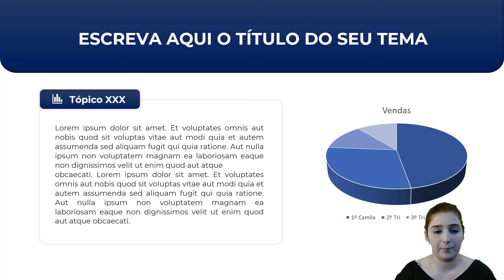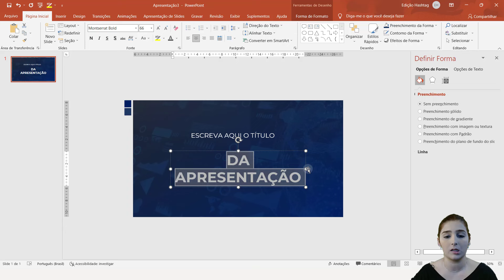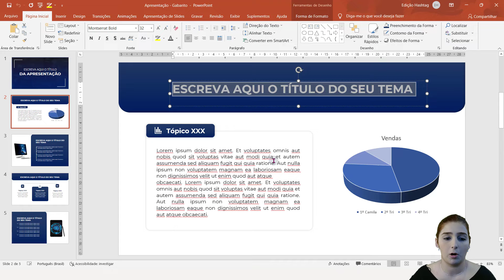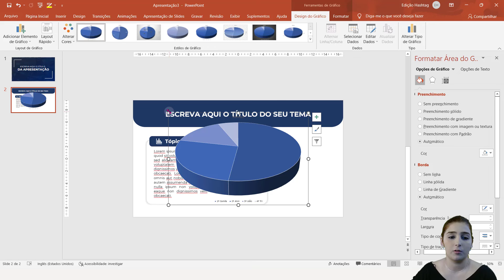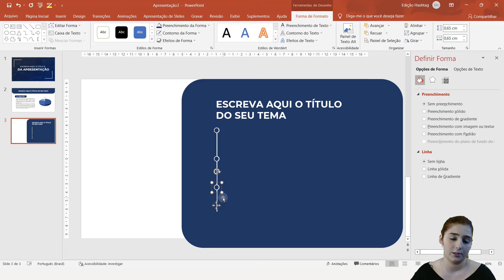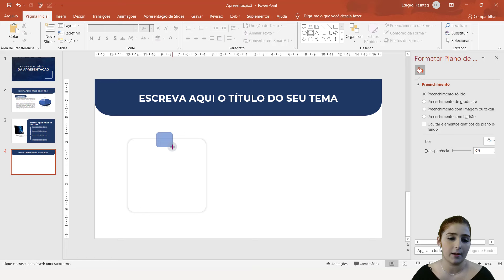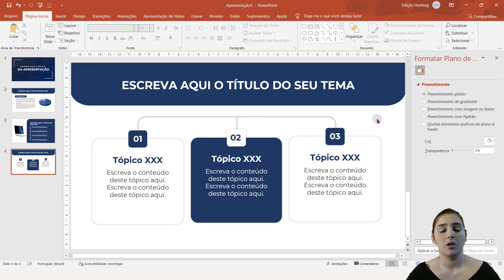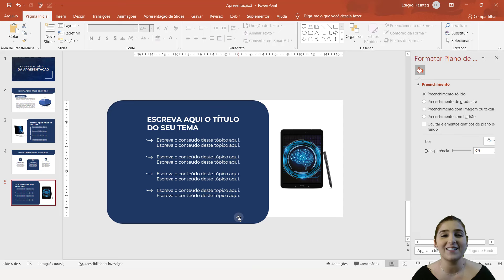Como Criar uma Apresentação do Zero no PowerPoint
Fala Impressionadores! Na aula de hoje eu quero te mostrar como criar apresentação no PowerPoint!

Mas hoje nós vamos criar apresentação do zero no PowerPoint, então vou te mostrar os princípios básicos para criar apresentação.

Vamos fazer a formatação de formas que é muito importante para melhorar o visual da sua apresentação, vamos utilizar o gradiente no PowerPoint que fica muito melhor do que uma cor sólida.

Vou criar um modelo de apresentação no PowerPoint que depois você pode alterar com suas cores e conteúdos para se adequar ao que for apresentar!

Lembrando que eu sempre dou algumas dicas do que você pode fazer para melhorar sua apresentação, então vamos a aula que tem muito conteúdo bacana pra te mostrar!

Hashtag Treinamentos

Para receber conteúdo diário de Microsoft Excel, VBA, Power BI e Power Point gratuitamente, entre em nosso grupo do Telegram

Em nossos vídeos ensinamos diversas dicas de Power Point e truques Power Point para que você consiga se desenvolver e impressionar com essa ferramenta!